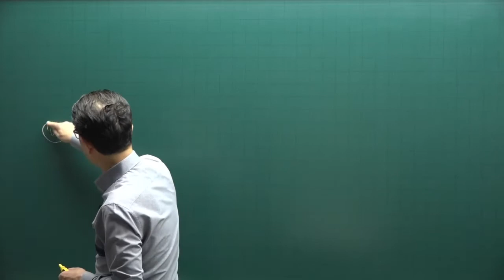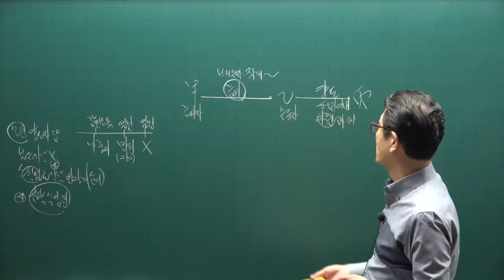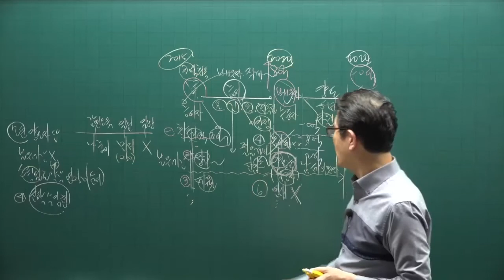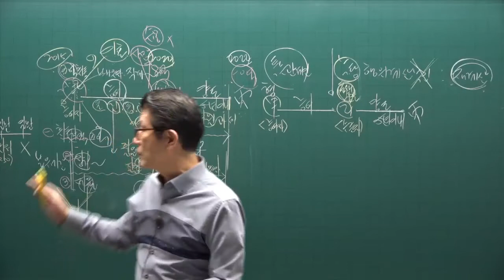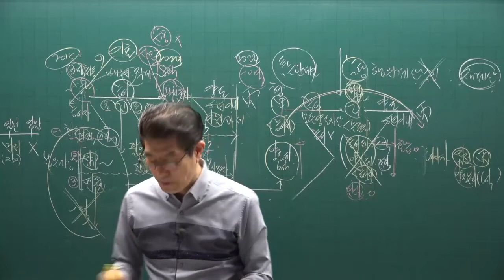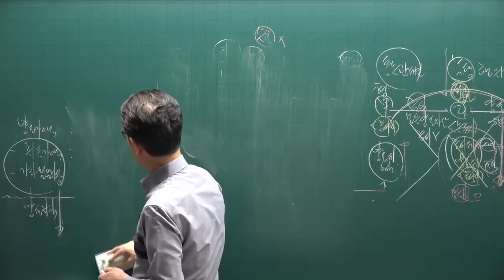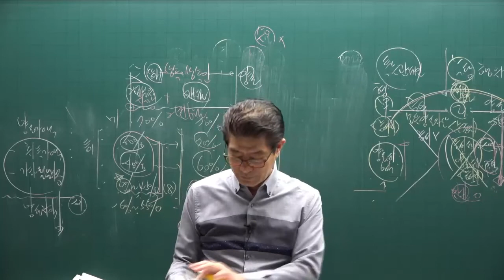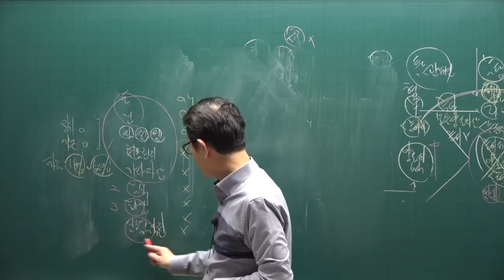[공전무] 2022년 공인중개사 세법 이론완성 25강